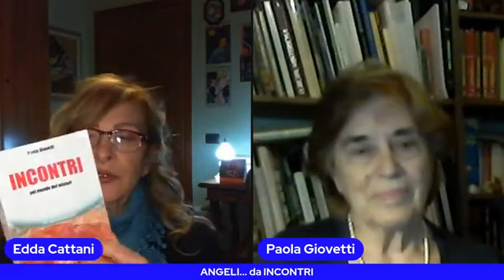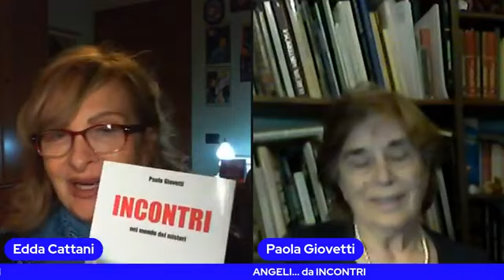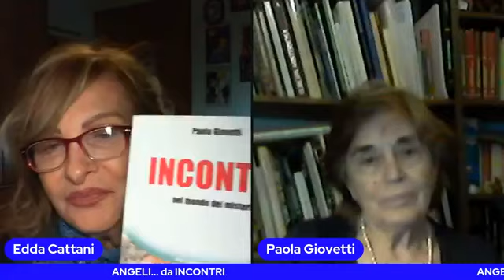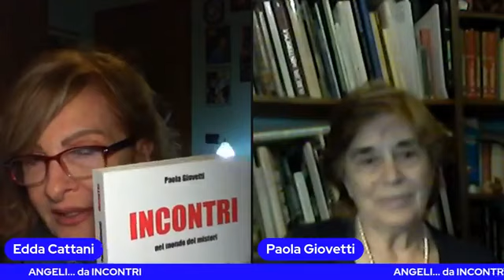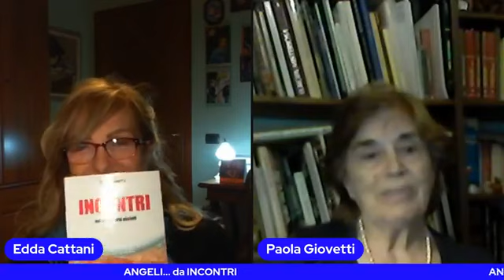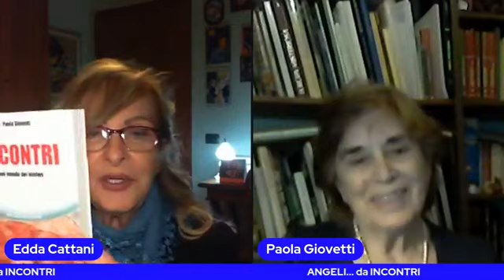02 12 2021 ANGELI da INCONTRI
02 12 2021 ANGELI    da INCONTRI